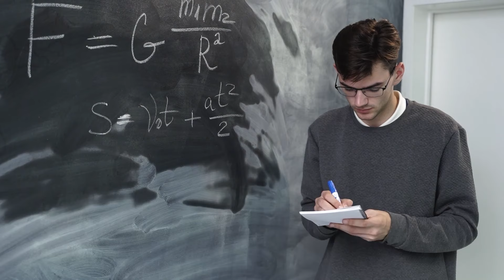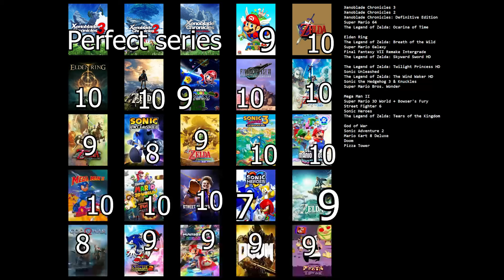Learning to LOVE The Legend of Zelda: Twilight Princess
Twilight Princess is the game that made me DESPISE the Zelda series as a kid. It would eventually be the very game that re-introduced me to the franchise years later with the HD port of the game on Wii U. However, to this day I have never beaten the game. So today, I plan to change that...
How I came to LOVE The Legend of Zelda: Twilight Princess

Timestamps:
0:00 Intro
3:45 Where I left off...
8:42 A REALLY rocky start
17:06 Worst of the worst...
24:14 best of the BEST
32:13 Conclusion